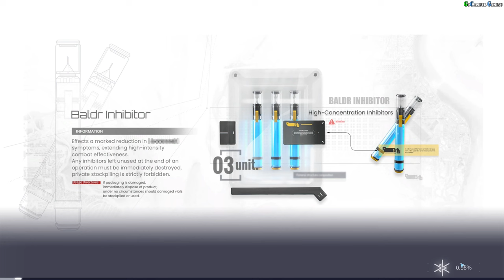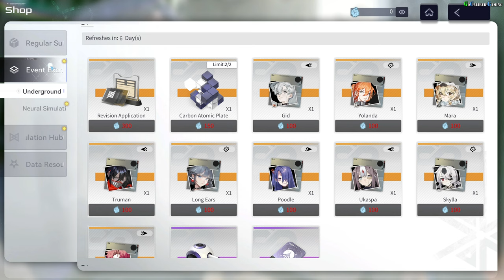Snowbreak Containment Zone PC Gameplay - Part 3 - Chapter 2 The Dwarven Necklace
Seasun Games Pte. Ltd.

Snowbreak Containment Zone PC Gameplay - Part 3
Chapter 2: The Dwarven Necklace

Played on PC with mouse and keyboard at first then xbox series controller